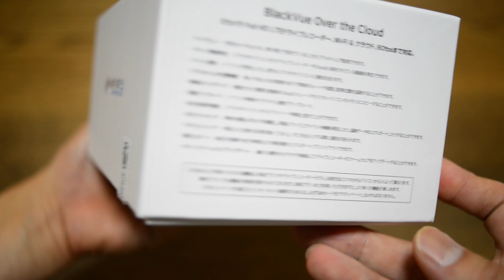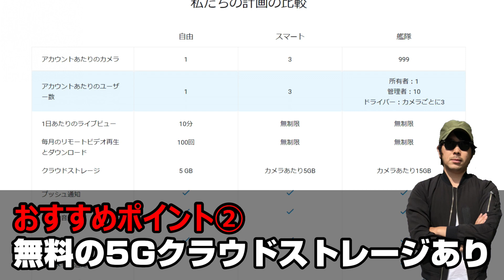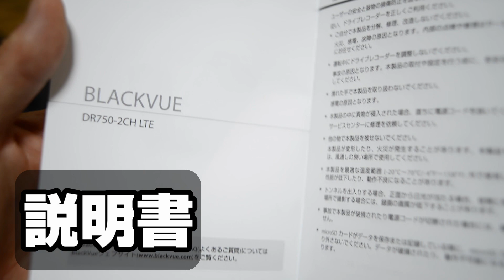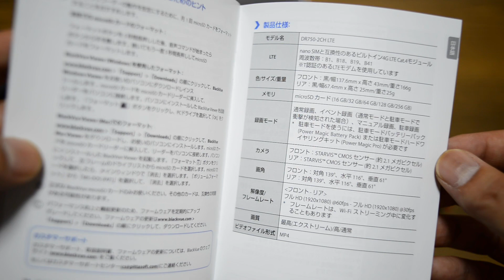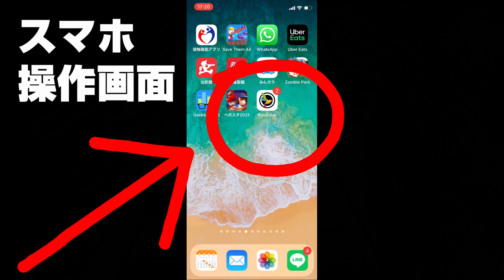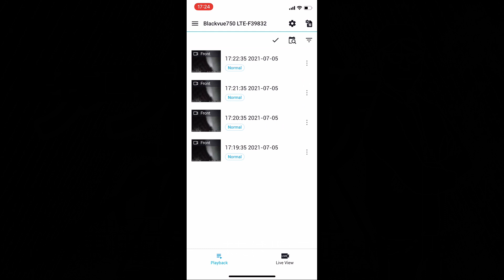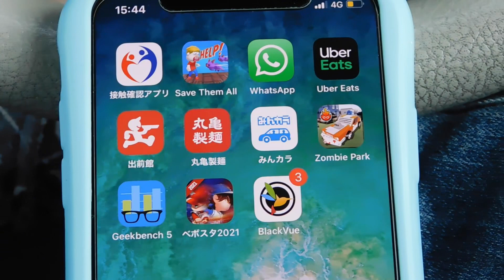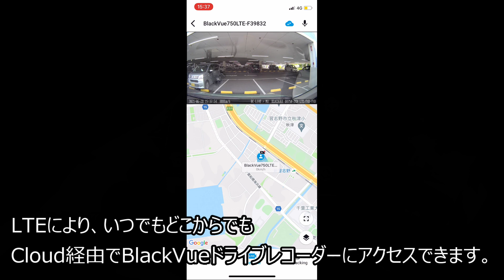【2021最新】スマホで24時間監視！おすすめドライブレコーダー【BLACKVUEブラックビュー DR750-2CH LTE】ドラレコ 人気クラウドSIMカード前後カメラ盗難あおり煽り運転事件事故防犯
■商品詳細はこちら↓

【ドラレコもらえるチャンス！】
ブラックビュー様のページにて
プレゼント企画開催中↓

■サッパTVテーマソングフルバージョンはこちら

サッパTVテーマソング